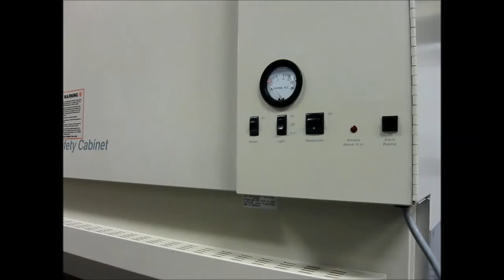THERMO 1284 BIO SAFETY CAB 0870B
Thermo Forma 1284 Class II Type A/B3 Bio Safety Cabinet

•Class II Type A/B3
•4’ wide (54” exterior, 49” work surface)
•Stand, Power cord and manual included
•90 day warranty

The Thermo Forma 1284 Class II Type A/B3 biological safety cabinet can be used with agents assigned to biosafety levels 1, 2, or 3 to provide a clean air environment and protection for both product and personnel. This unit comes with a 0.75 horse power blower motor that allows for an increase in filter resistance of over 200% while still meeting recommended airflow specifications.

We can provide customers with a full copy of the operator’s manual for the Thermo Forma 1284 bio safety cabinet.

Our technicians test each biosafety cabinet to insure that the controls and blower motor work properly. Unless otherwise specified all biosafety cabinets come with new HEPA filters installed by our technicians at our facility prior to shipment. Our testing procedure includes all the elements of a biosafety cabinet certification in order to insure that the unit will pass certification once it is at your site.

Thermo Forma 1284 Specifications

Exterior WxHxD (not including stand)       (54” x 67” x 33”)

Interior work surface WxHxD                      (49” x 28” x 22”)

Sash opening HxW                                        (10” x 49”)

Electrical Requirements                               (115V, 60Hz, 20 Amp)

1023 Western Avenue
Haverhill, MA 01832